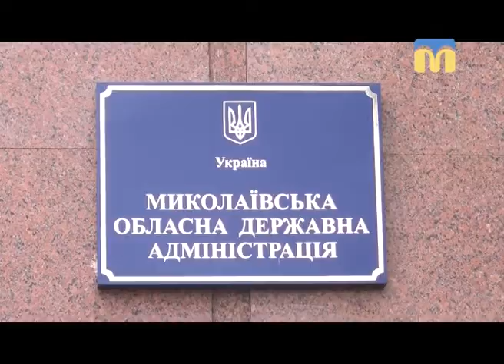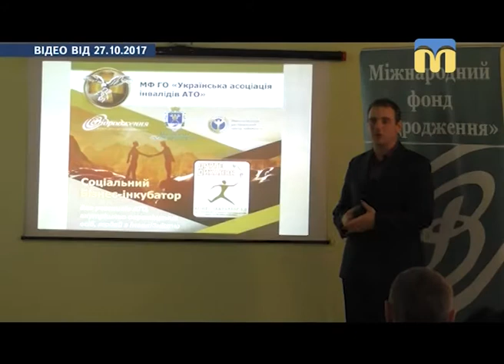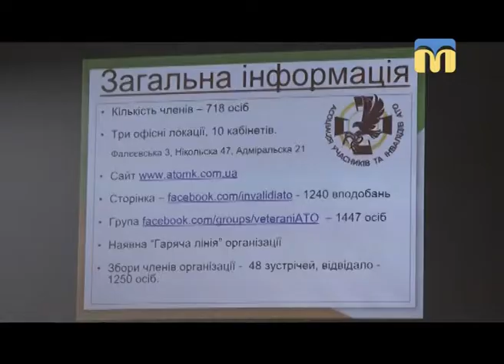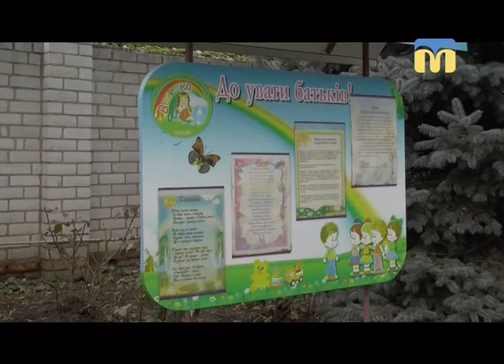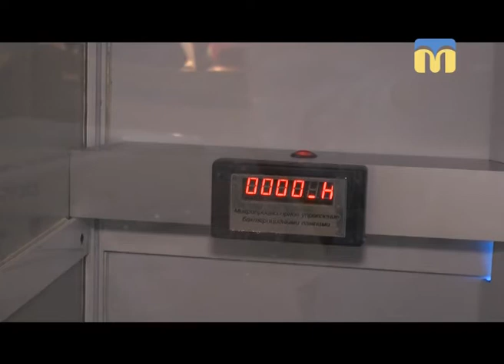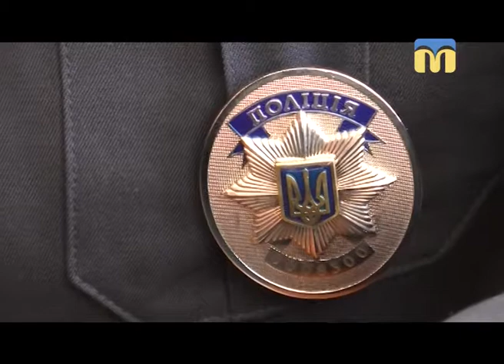Телевізійні новини Миколаївщини (вечірній випуск новин) – 29.12.2017